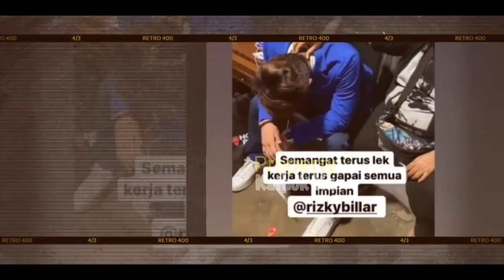Lesti SEDIH ⁉️ Rizky Billar SAKIT Lagi❓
Lesti SEDIH ⁉️ Benarkah Rizky Billar SAKIT❓

Rizky Billar Sakit Lagi, Rizky Billar Kecapean

Jangan Lupa: _
Thankz!!..